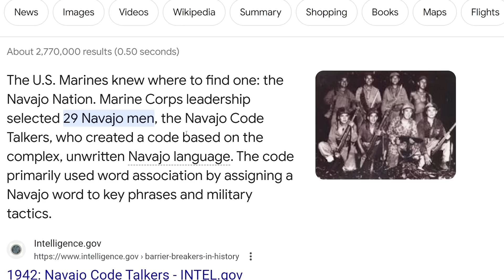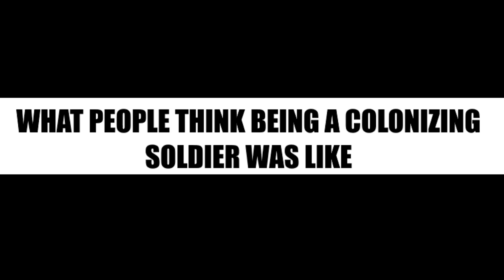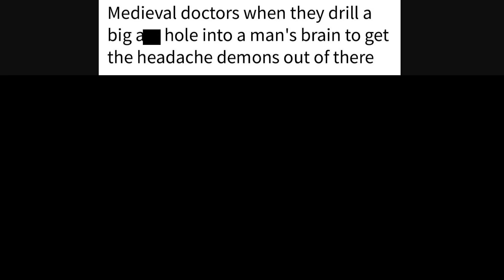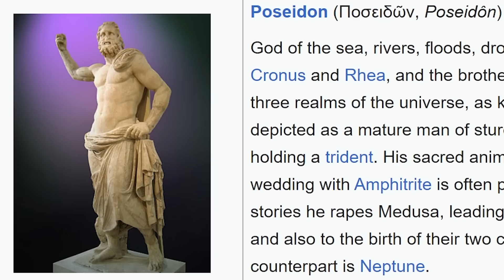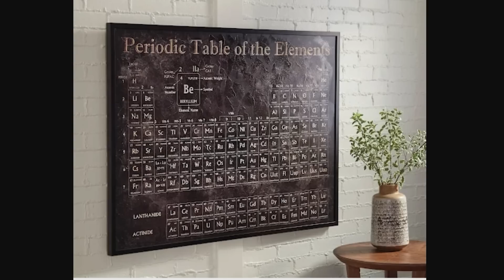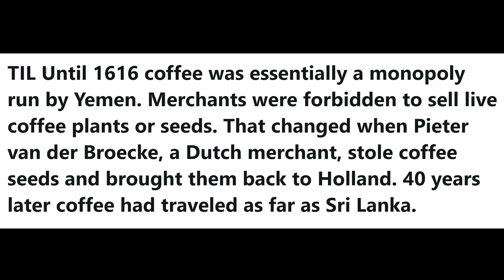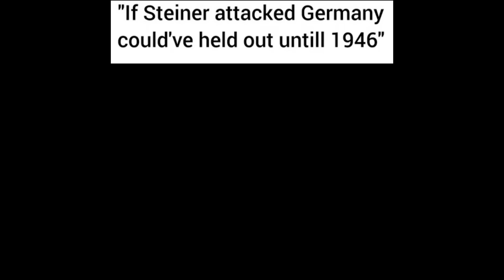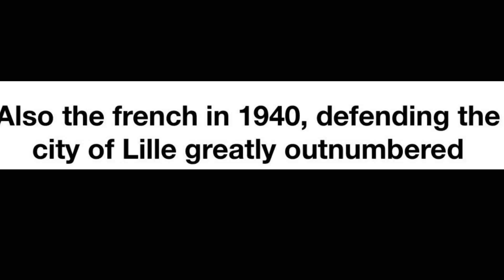The Original Brexit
20 Dollars is a lot Drew!
aPhatNarwhal
Asher200
Bryton Is The Best
Carmel Saida
GoodOldRyah
IAmTheKidnapperAndiHaveMovedDrewToAPatagonianVillage
Jack Traven's annoying friend
KirinoIsBestGirl
LuxembourgLover
ortin 5610
Drew Durnil is colorblind
Phresh Animations
Robert Elonich
RyeThePie
The Polish-Lithuanian Commonwealth
TheGreatRalphy
Twickenhamster
why am I doing this
ZaneyBoi
Why.did.the.real.Drew.pay.his.imposter.$20
Astrakonix
Diary of a Wimpy Kid The Catfish
Jason Ticus
Ivan Lima